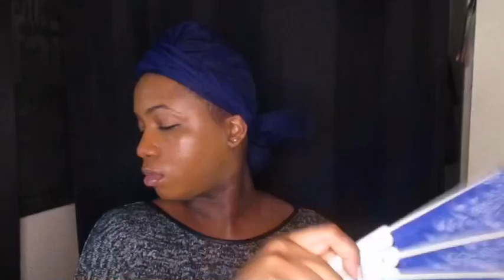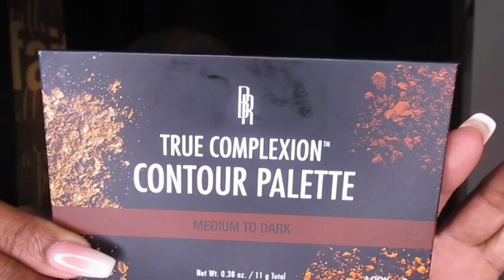Basic 2 Beauty:Fall Makeup for Hirsutism/ PCOS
Heyyyyy Cysters🙋🏾‍♀️💙

Fall season is here and my face is changing colors on top of dealing with PCOS & Hirsutism 😒
I wanted to show new makeup I got for my “Natural/ Everyday” look!
I’m sorry I haven’t posted in a while but looking forward to seeing you guys real soon in more Up coming videos!!

Products Used/ Listed how they appear in video:

*BLACK RADIANCE luminous dry oil

*LA GIRL pro prep face Primer

*LA COLORS conceal it GREEN

*BLACK OPAL Beautiful Bronzer foundation

* COVERGIRL TRUBLEND MATTE MADE foundation D15

*COVERGIRL TRUBLEND UNDERCOVER CONCEALER
T500 Natural Tan

*BLACK OPAL TRUE COLOR
Soft velvet finishing powder

*LA GIRL finishing Matte spray

im far from knowing ANYTHING about Makeup; I just do what works best for me...Please forgive me if i do anything wrong with the brushes, blending and using make up .